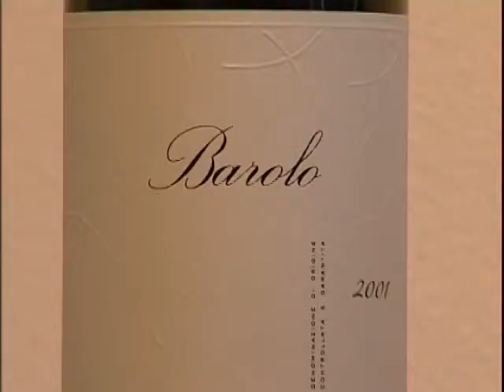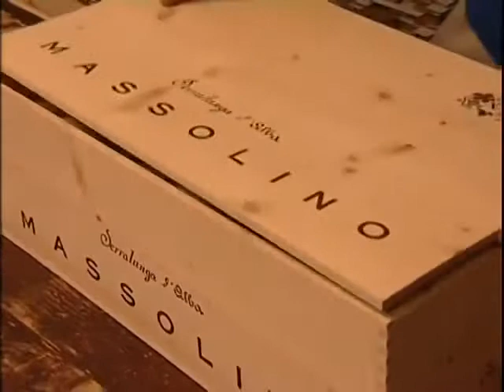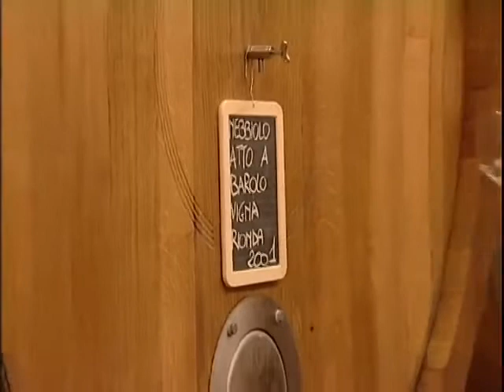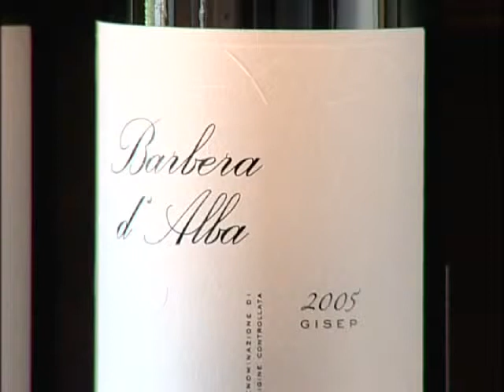Massolino - Vineyards and Winery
THE WINE, ITS LAND, A FAMILY A CENTURY OF WORK, FOUR GENERATIONS AND AN IMMENSE LOVE OF THEIR LAND.
THE MASSOLINO FAMILY HAVE ALWAYS MADE THEIR WINE HERE, IN SERRALUNGA D’ALBA, AT THEIR HOME.

Philosophy :

Making wine with passion, in its land of origin, preserving the typical characteristics of the autochthonous grape varieties, being convinced that there is a deep and tangible link between the vines, hills and winegrowers, made up of affinities cemented, by habit, to the land. Since 1896, the Massolino family has been making wine this way, loyal to this philosophy and to the capacity for innovation in the name of tradition. In short, loyal to itself.

Vineyards :

Massolino wines are the result of a privileged relationship with the vineyard, interpreting all its peculiarities and nuances. A relationship built up day by day, personally supervising every moment in the production chain in all twenty three hectares of the estate. From the vineyard to the cellar, from the vine to the bottle.